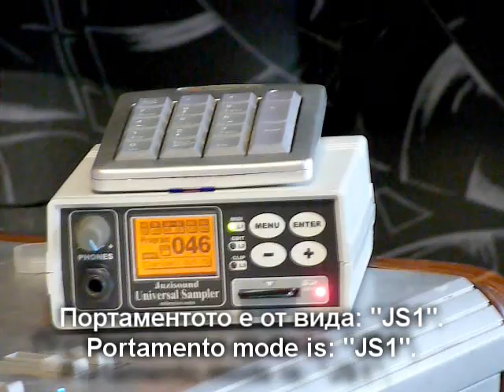Clarinet 1 Oct - Juzisound Total Solo Sampler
Solo sound is direct recording from sampler audio out. No any Equalizers or Compressors. Applied only external Hall and Delay. KORG play only PAD sound.